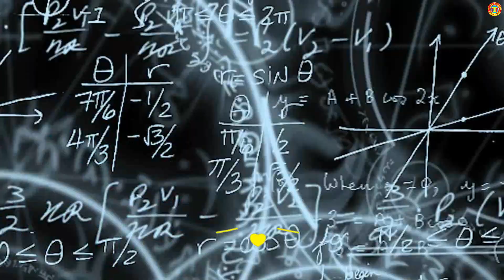Hard Working Young man Selling Tasty Masala Chanachur @ Tk 10 Famous Street Food Dhaka Mirpur No 2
Eating show eating Yummy Chanachur Makha, Hard Working Young man Selling Tasty Masala Chanachur @ Tk 10, Famous Street Food Dhaka Mirpur No 2, Roadside best street food.